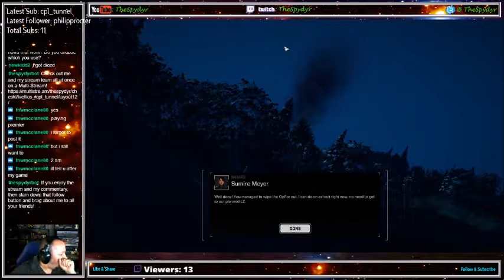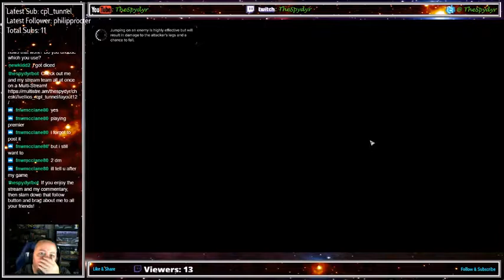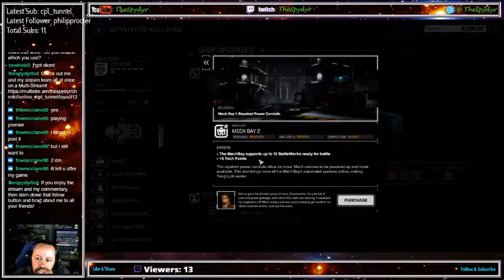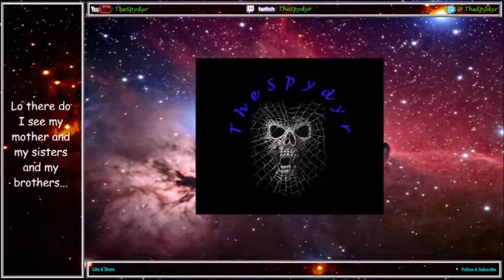BattleTech Campaign Full Play through IRONMAN EP29